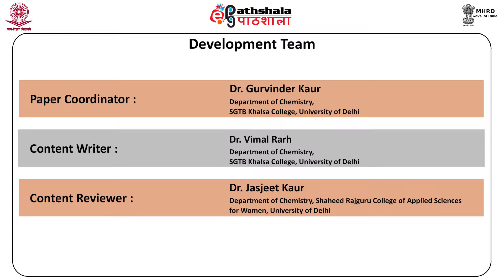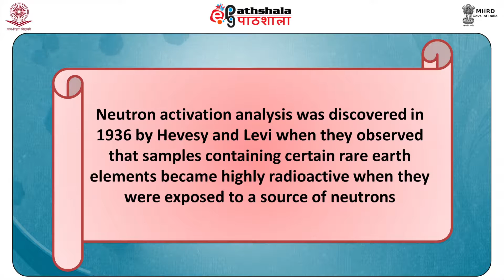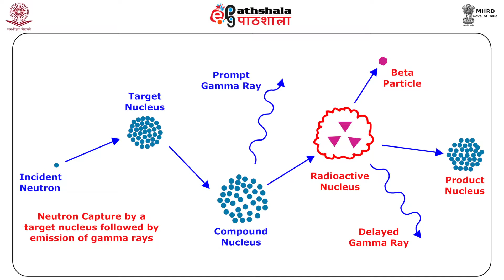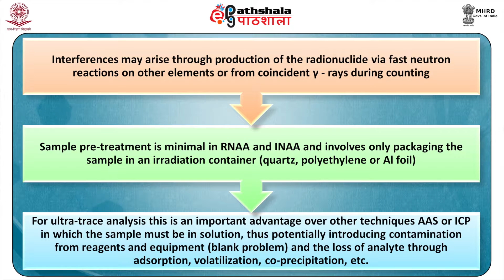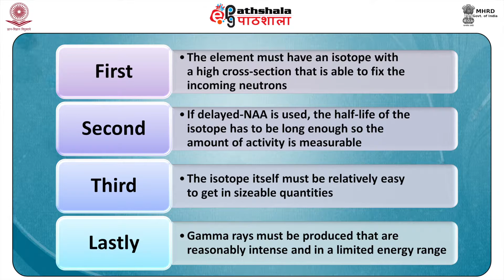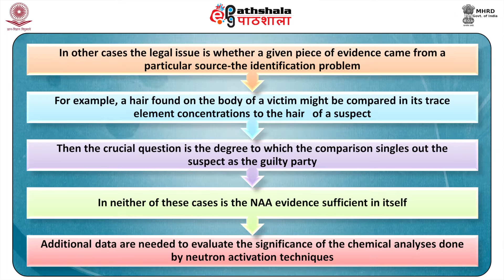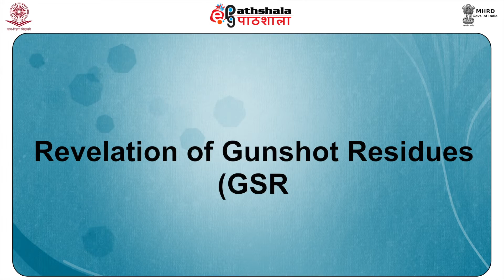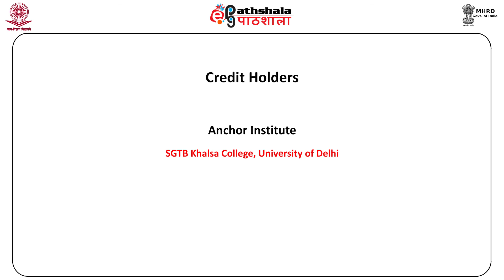Neutron Activation Analysis